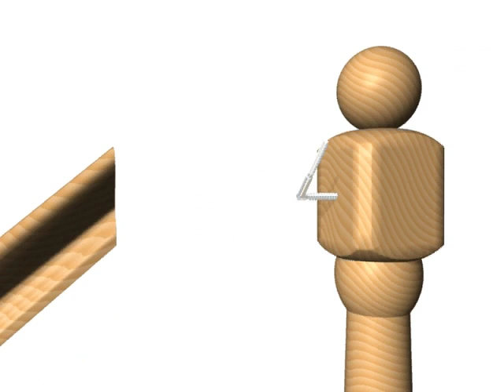SRB-CT Joining of Handrails to Newel Posts - ZIPBOLT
The UT Angled Railbolt, primarily designed for the stair industry to solve the problem of secretly attaching the hand rail at an angle to a newel post. The connector uses the UT drive technology which enables easy tightening at a right angle and deep with in the hand rail just using a hex bit or simple Allen key. The pivoting 8mm shaft has a coach bolt thread (wood thread) which can be simply hand wound into the post and once the hand rail has been bored and the angle cut (last) it is easily attached. The pivoting action caters to any necessary angle open or closed, it produces a strong joint without the unsightly long screw going through the visible face of the newel post or ugly filled nail holes.